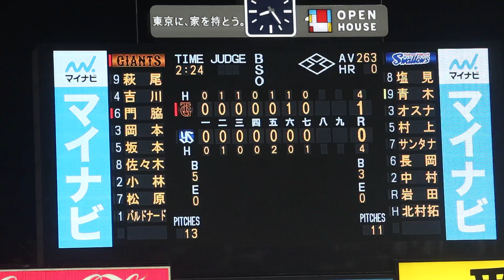ヤクルト 木澤尚文 登場曲(2024.4.11)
サザンオールスターズ『希望の轍』